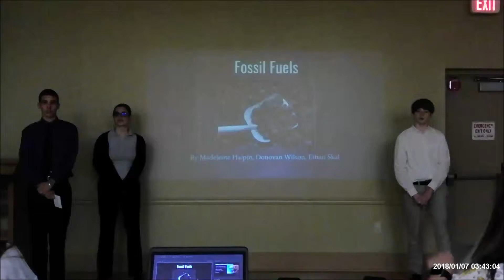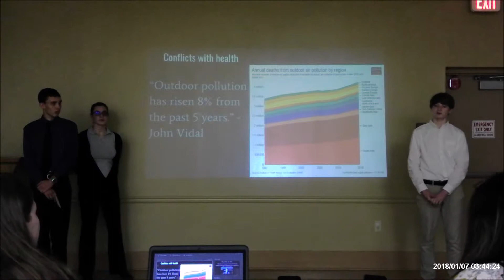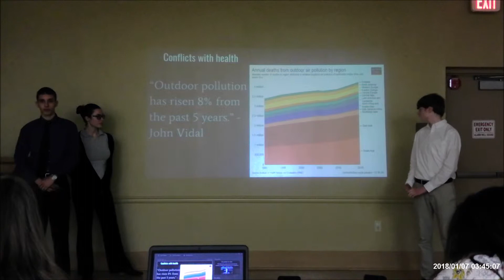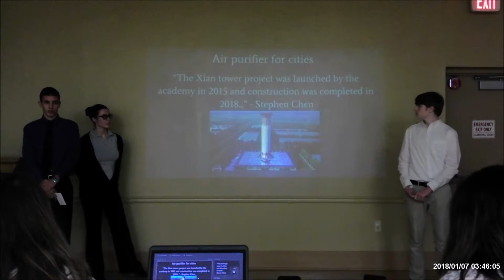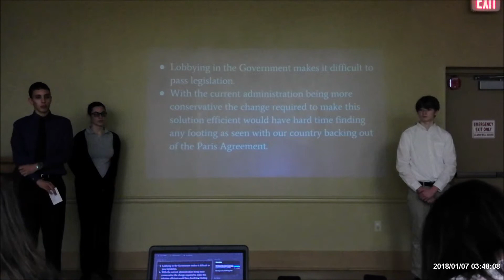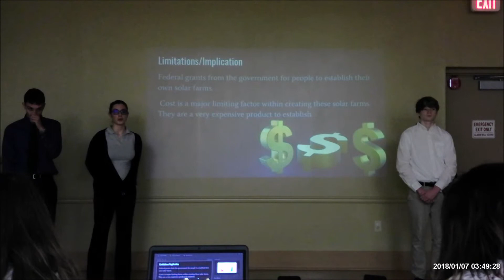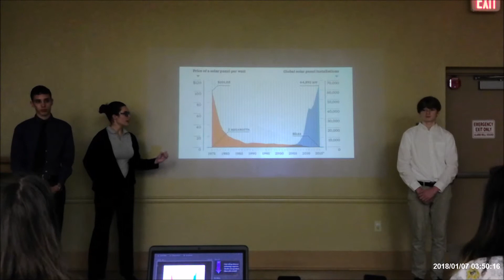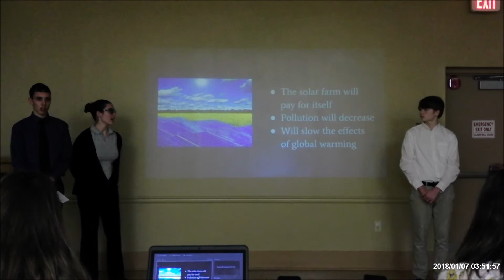Team Multimedia Presentation Team 13